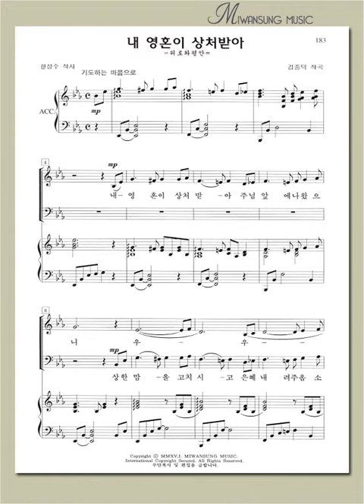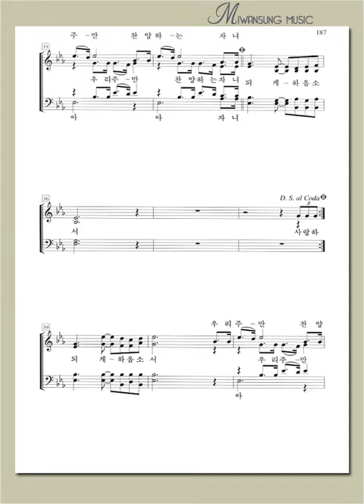쉽고 은혜로운 찬양2집 / 내 영혼이 상처받아 / 테너파트